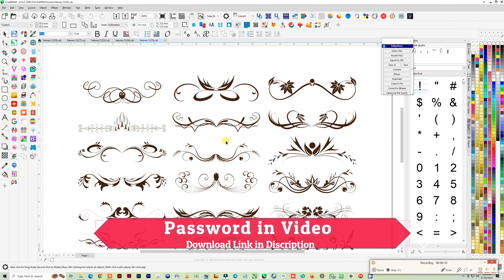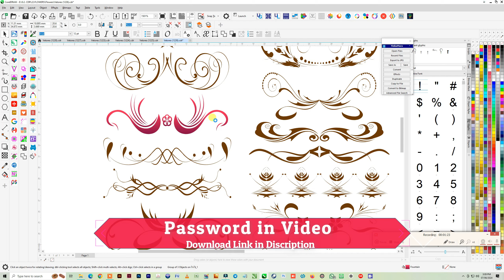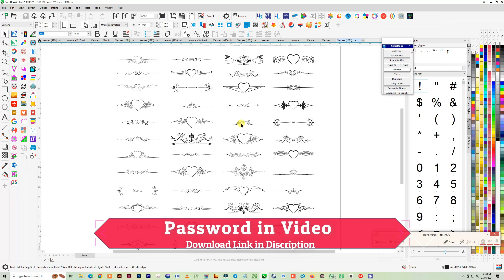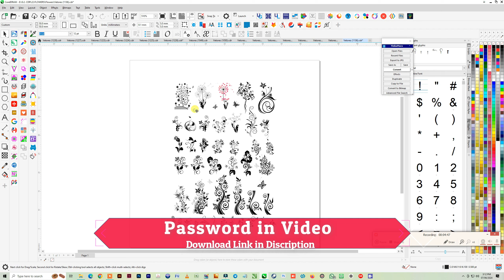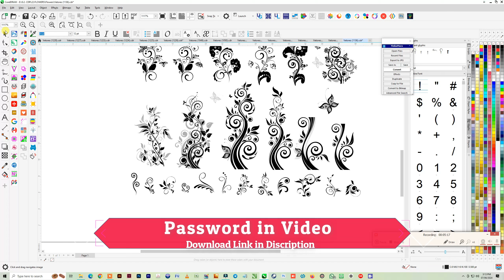5000+ Borders and Corners CDR Files Free For Download VOL 2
5000+ Borders and Corners CDR Files

For Download 5000+ Borders and Corners CDR Files VOL 3 Join My Telegram Channel

1. CorelDRAW 2020 Full Tutorial For Beginners to Advance, Hindi, Urdu | CorelDRAW tutorial in Hindi.
3d logo design in corel draw सीखें हिंदी में